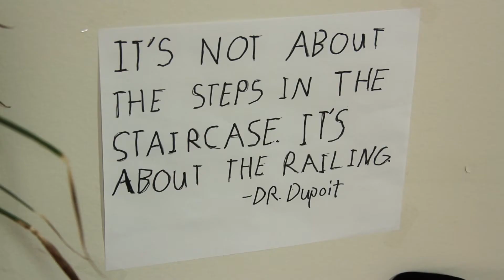Please Get a Shrink - Moving In (Ep. 03)